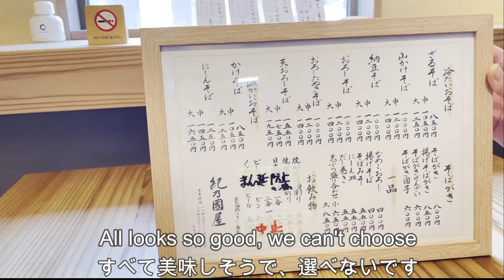Japan noodles restaurant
紀乃國屋という蕎麦屋さんへ行った動画です。
新鮮なそばが味わえました。
このチャンネルでは、日本の文化・食事・政治などをシェアしていきたいと思います。楽しんでもらえたら、嬉しいです。

字幕に英語と日本語をつけてあるので、日本語学習・英語学習にも活用してみてください。

This video is Japanese noodle lunch in Kinokuniya.
We did enjoy fresh soba noodle here.
This channel shares Japanese culture, food and politics etc...
We would be happy if you enjoy watching it.

Japanese and English are embedded in this video so that would be useful to study.